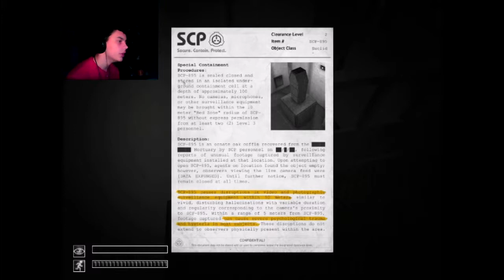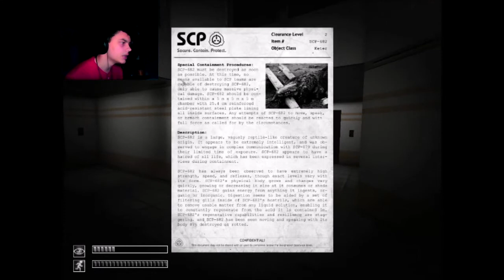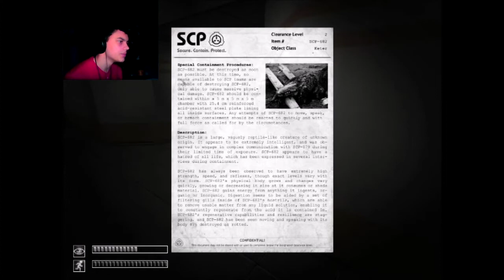MEAT WAD- SCP Containment Breach Scarethrough w/m97 ep.5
any games or music i use i did not make. all credit gos to the rightfull owner.
leave a like because..